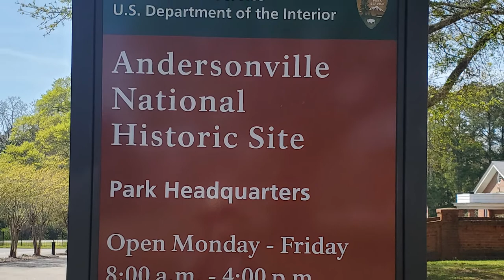New Sign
The maintenance department at Andersonville National Historic Site installs a new sign in front of the headquarters building.